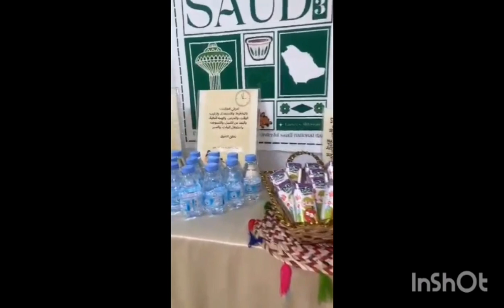MAG WAITRESS / WAITER SA MGA EVENTS | GANITO SIDELINE NG MGA OFW SA MIDDLE EAST